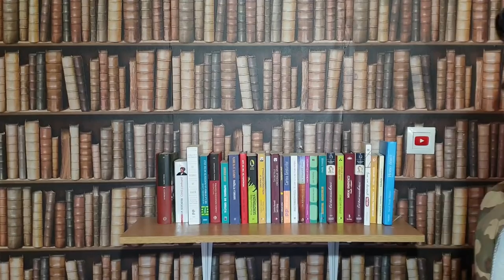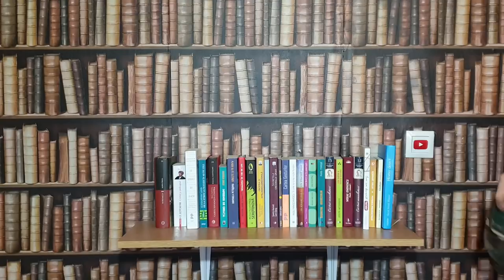CUM SĂ SCAPI DE MĂTREAȚĂ